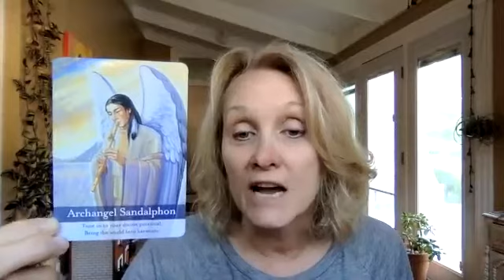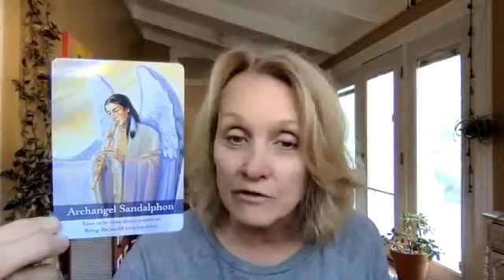Earth Star Chakra Meditation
The earth star chakra grounds us to the heart of the earth, replenishes us and thus raises our frequency to our full potential as beacons of light.